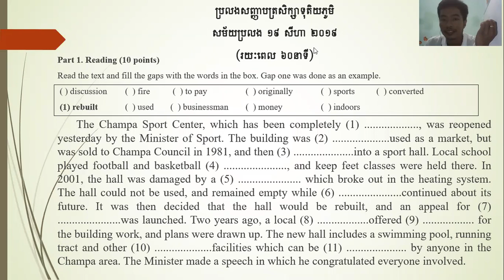BacII 2019 (Part 1. Reading)